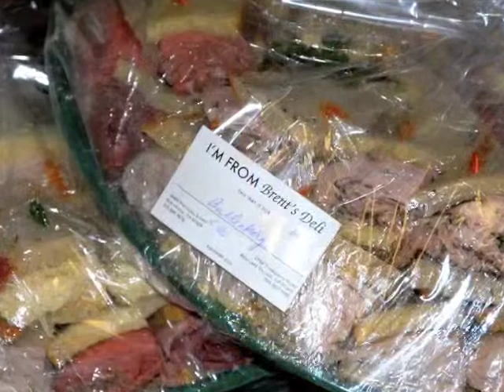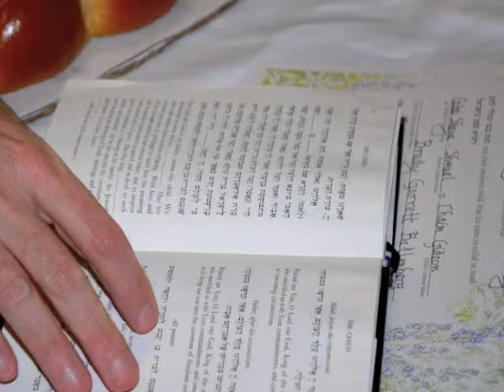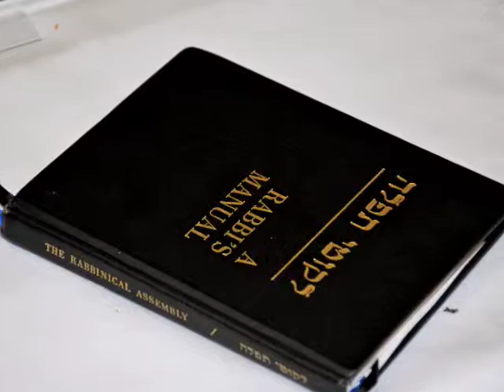Brady's Bris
No description needed... however, it must be said that Brady took it like a man...